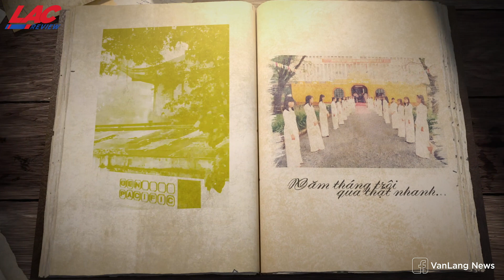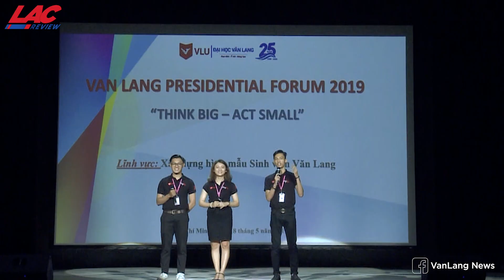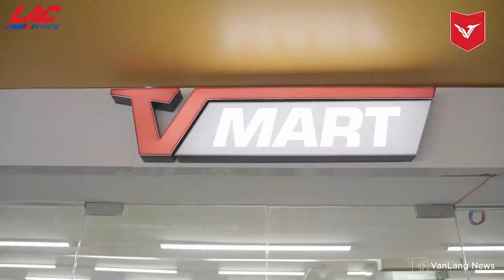[LẠC review] #1 - CÂU CHUYỆN RA ĐỜI FANPAGE VANLANG NEWS | TRƯỜNG ĐẠI HỌC VĂN LANG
Lạc Review là chuyên mục video của Fanpage VanLang News - Dự án truyền thông của sinh viên Văn Lang. Mời các bạn theo dõi fanpage để cập nhật nhanh nhất tin tức của Trường Đại học Văn Lang